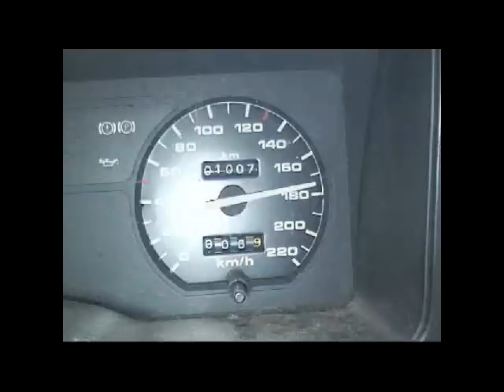DHL Saloon Rd 5 Feature Race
20 Saloon Cars race for the Feature Win of Round 5 of the 2011/'2012 DHL Interislander Saloon series at Waikaraka Park Speedway 1/1/2012